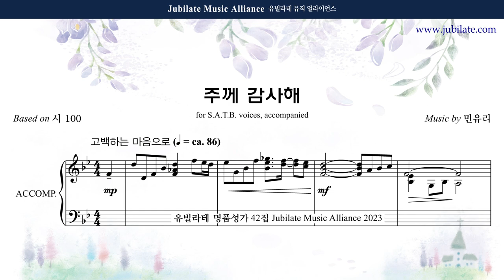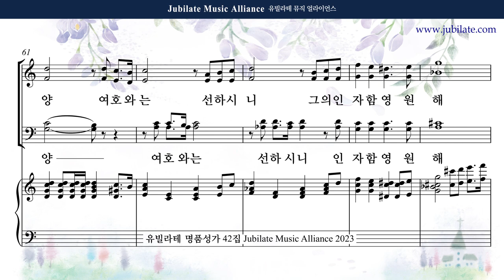[유빌라테 42집] 22. 민유리 - 주께 감사해 Alto